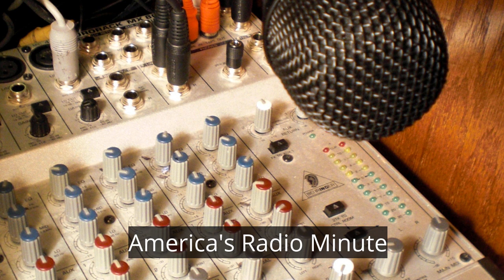Paul Harvey Salute Made by Headliner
If you own a business this is your salute!!